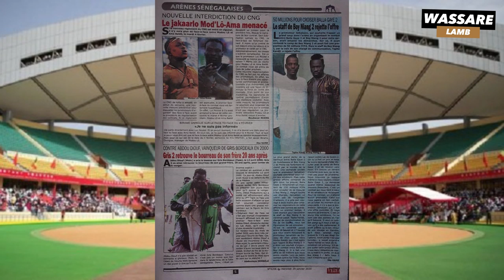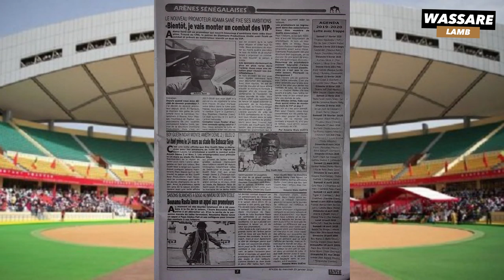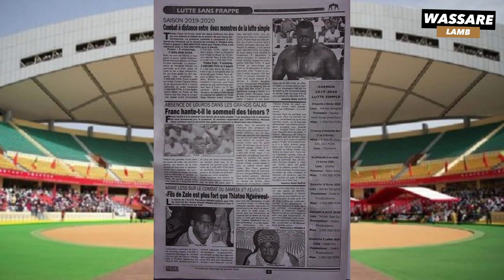"50 millions pour croiser Balla Gaye 2, le staff de Boye Niang crache sur l'offre"| Revue du 29 JAN